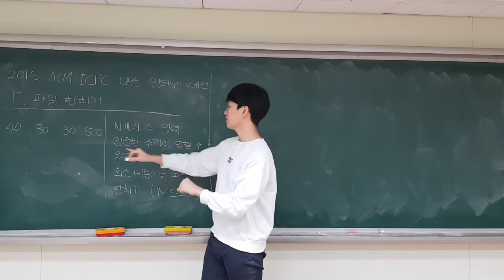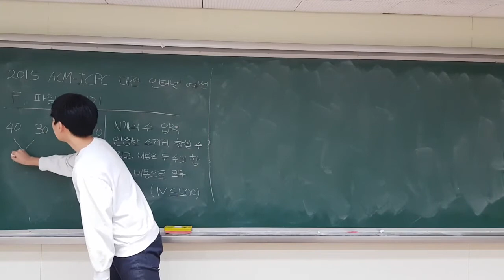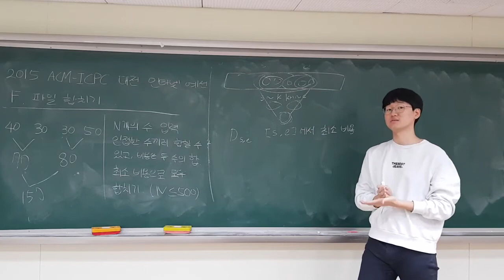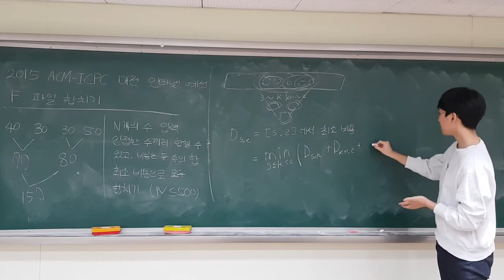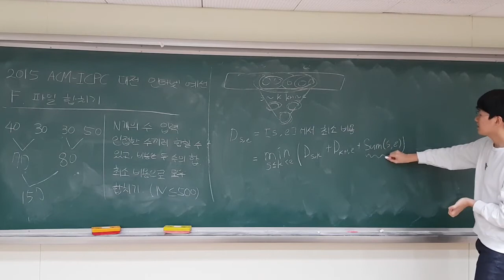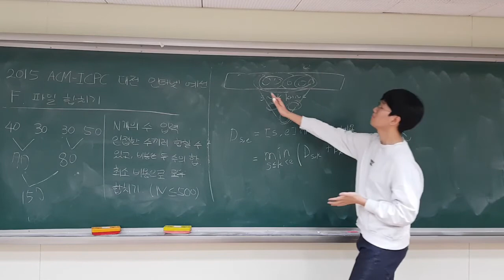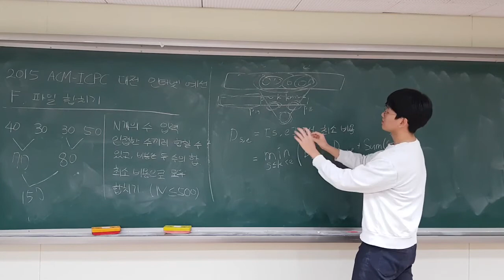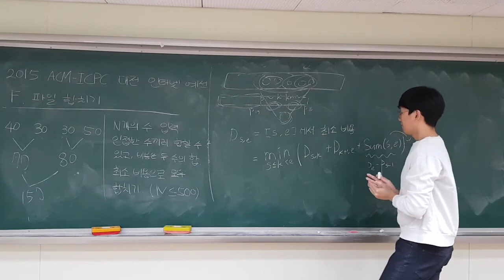ACM-ICPC 2015 인터넷 예선 F번. 파일 합치기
강의자 : 시제연

2015년 대학생 프로그래밍 경시대회 예선에 나온 문제 파일 합치기 풀이입니다. 다이나믹 프로그래밍으로 해결할 수 있습니다.